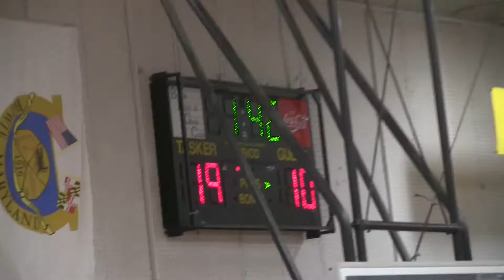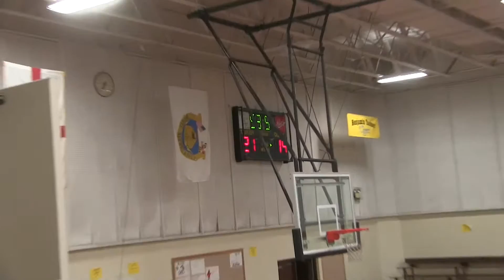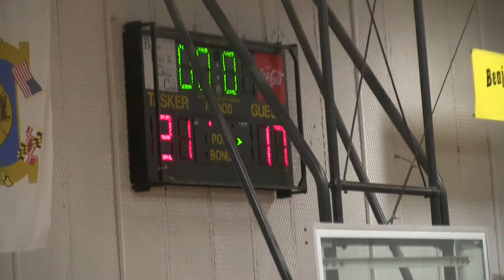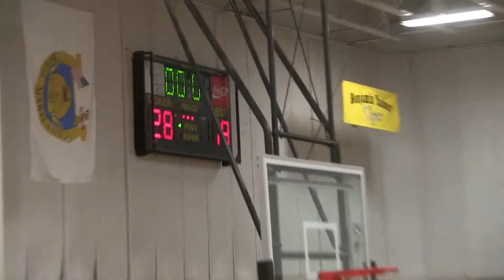Benjamin Tasker girls vs Chesapeake girls 11-16-2015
Middle school basketball prince George's County